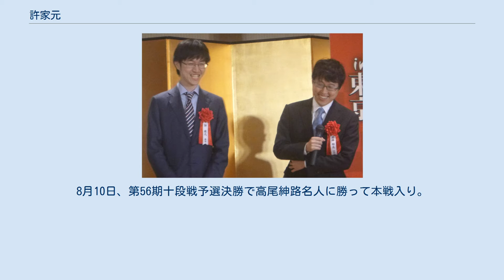許家元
許 家元（きょ かげん / Hsu Chia Yuan、1997年12月24日 - ）は、日本棋院東京本院所属の囲碁棋士。
高林拓二六段門下。
台湾出身。
 主な実績に第43期碁聖位（史上最年少碁聖）、第59期十段、第40期新人王戦優勝、第22期阿含・桐山杯全日本早碁オープン戦準優勝など。
 芝野虎丸、一力遼と並び、「令和三羽烏」と称される。
 1997年12月24日、台湾に生まれる。
4歳の頃に兄とともに囲碁教室に通い、囲碁を覚える。
小学3年生の頃から本格的に囲碁に取り組むようになり、4年生で台湾棋院のプロ試験を受けるも1勝差の3位で次点に終わり、合格を逃す。
5年生時も合格には至らず、6年生の時に王立誠九段に日本でプロを目指す道を示され、来日を決意する。
2012年11月、日本棋院の平成25年度冬季棋士採用試験本戦で初戦から12連勝で合格を確定させ（最終成績は14勝1敗）、2013年4月、15歳で入段。
 2013年7月14日、本因坊秀策杯(非公式戦)で優勝。
15歳の優勝は大会史上最年少記録となる。
10月27日、非公式棋戦の第10回中野杯U20選手権で優勝。
12月、日韓交流戦で4勝1敗。
 2014年4月、中国国内棋戦である丙級リーグ戦に参加し、7戦全勝。
5月、第1回グロービス杯世界囲碁U-20では李欽誠初段（中国）・夏晨琨三段（中国）に勝利し準優勝。
第23期竜星戦では、前年8月から2014年2月にかけて本戦で7連勝し、決勝トーナメントに出場。
7月17日の2回戦では、山下敬吾竜星に勝利した。
2014年は45勝12敗（勝率 .7895 ）という成績を残し、棋道賞勝率第1位賞を受賞。
 2015年4月10日、LG杯世界棋王戦の20周年記念大会「LG挑戦者杯」で準決勝に進む。
5月4日、第63期王座戦において、予選初出場で本戦入り。
6月、竜星戦決勝トーナメントで準決勝に進む。
8月20日、棋聖戦挑戦者決定トーナメントに進出。
 同年8月31日、第22期阿含・桐山杯全日本早碁オープン戦で村川大介王座・首藤瞬七段・余正麒七段に勝利し準優勝。
9月13日、第2回ゆうちょ杯（非公式戦）で優勝。
更に、9月16日の第40期新人王戦で優勝し、自身初タイトルを獲得。
17歳8か月での新人王戦優勝は史上3番目の若さ、入段から2年5か月は最短記録。
10月15日、第41期碁聖戦で本戦入り。
10月22日、第42期天元戦で本戦入り。
2015年の年間成績は41勝10敗で、同じ勝数だった井山裕太と共に棋道賞最多勝利賞を受賞。
賞金ランキング初のトップ10入り（7位）。
 2016年3月19日、第3回棋戦優勝者選手権戦で結城聡竜星・井山裕太六冠を破り準優勝。
4月24日、第3回グロービス杯世界囲碁U-20で李東勲五段（韓国）・楊鼎新三段（中国）に勝利し準優勝。
6月、中国国内棋戦である丙級リーグ戦に参加し、7戦全勝。
7月28日、第42期天元戦本戦ベスト4。
8月、第41期棋聖戦Bリーグで2位になりにAリーグ昇格。
 2017年6月5日、第43期天元戦本戦ベスト4。
8月10日、第56期十段戦予選決勝で高尾紳路名人に勝って本戦入り。
9月7日、第42期棋聖戦Aリーグで2位になりSリーグ入り昇格、規定により七段に昇段。
2017年の年間成績は41勝10敗（勝率 .8036 ）で、自身2回目となる棋道賞勝率第1位賞を受賞した。
 2018年、第43期碁聖戦本戦では張栩九段・山下敬吾九段・高尾紳路九段を破り決勝進出。
5月16日、第43期碁聖戦本戦決勝で本木克弥八段に中押し勝ちし自身初の七大タイトル挑戦手合進出を果たした。
20歳5か月での碁聖戦挑戦は史上最年少記録。
8月3日、第43期碁聖戦五番勝負では、井山裕太七冠に対し3勝0敗のストレートで勝利し自身初の七大タイトルを獲得。
許は入段から5年4か月での七大タイトル獲得となり、2015年4月に入段から6年0か月で十段位を獲得した伊田篤史八段の最短記録を更新した。
20歳7か月での七大タイトル獲得は史上3番目の年少記録（当時）。
また、挑戦手合で井山にストレート勝ちで勝利した初の棋士となった。
碁聖位獲得により、8月4日付で八段に昇段。
2018年はその他の棋戦においても第66期王座戦で本戦準決勝進出、第44期天元戦で挑戦者決定戦進出、第43期棋聖戦Sリーグで3勝2敗の4位で残留 など、タイトル獲得や挑戦手合進出には至らないものの、結果を残した。
碁聖位獲得を始めとする活躍...